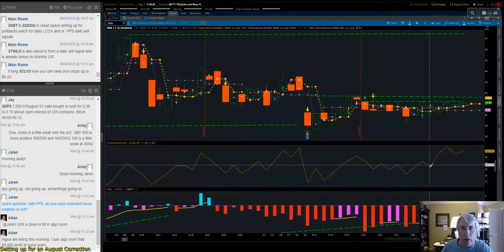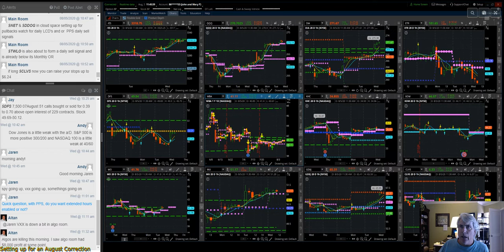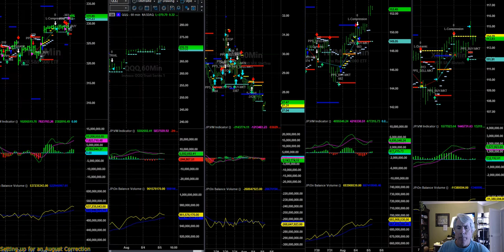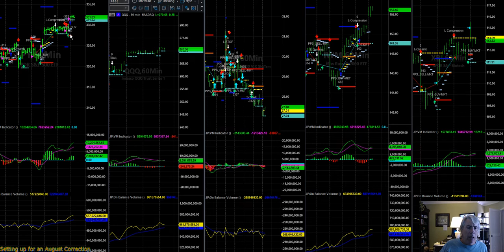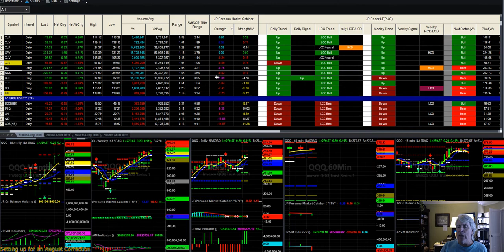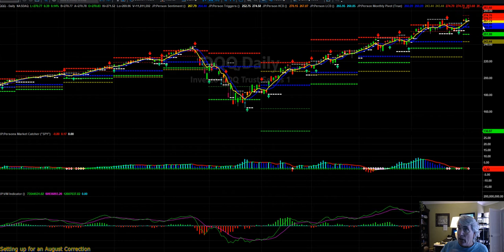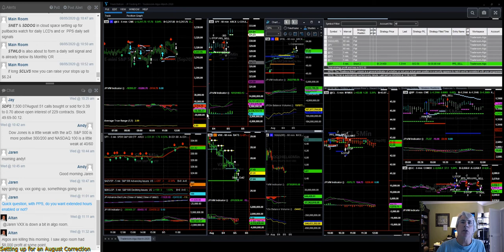Setting up for an August Correction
$QQQ setting up with indicator divergences and $SPXL trade system just exited long trade, plus $VXX system covered short all hinting at a potential correction on the horizon for in the month of August.